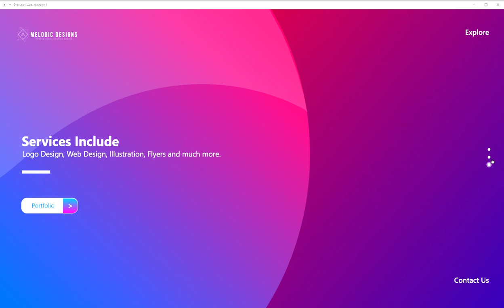Melodic Designs UI Design Concept